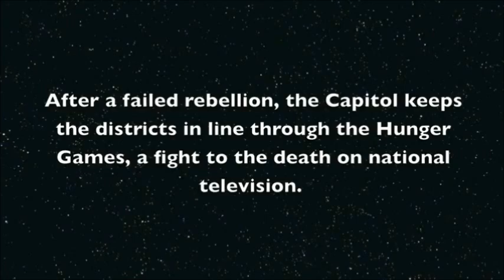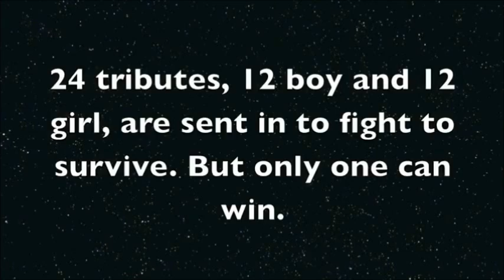The Hunger Games Trailer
the hunger games trailer fan made better then the original.